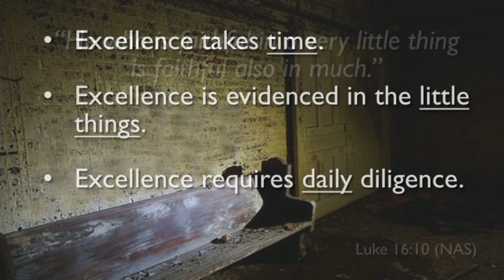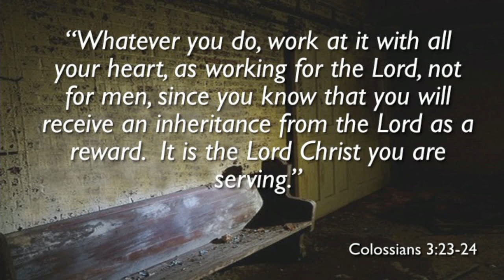Losing My Lame Religion "The Case For Excellence"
Today Lead Pastor John Hampton will start our new series "Losing My Lame Religion". Today we will be talking about the prophet Malachi and discover that in our work we need to pursue excellence in all we do. But keeping in mind that excellence is not our ultimate goal: glorifying God and seeing people's lives changed by the power of God is our the ultimate achievement. Excellence honors God and inspires people.

Our Scripture text comes from Malachi chapter 1 starting in verse 6.

If these video messages have been a blessing to you, please consider giving

407-88-GRACE (884-7223)